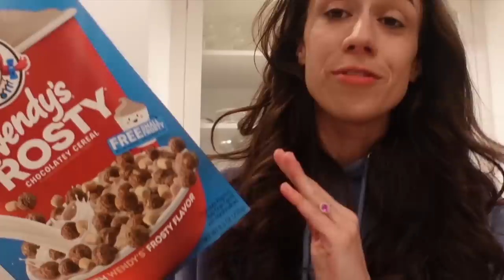PICK MY DRESS FOR MY SHOW THIS WEEKEND!